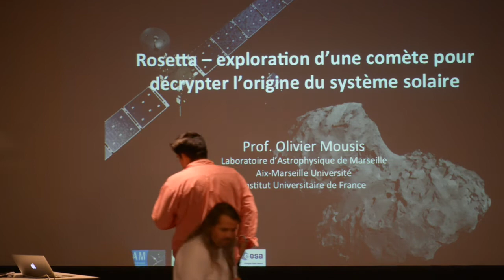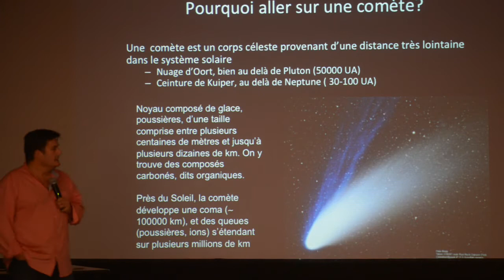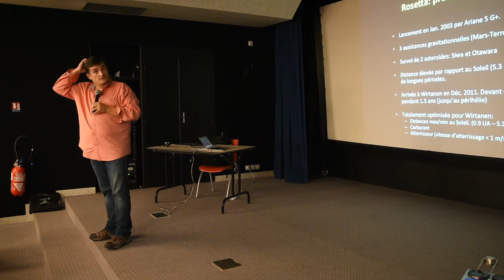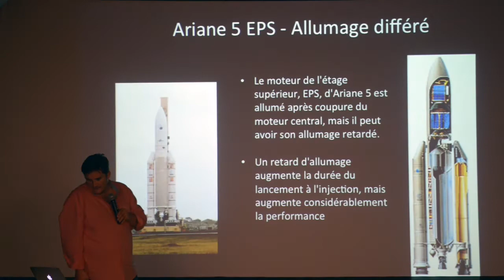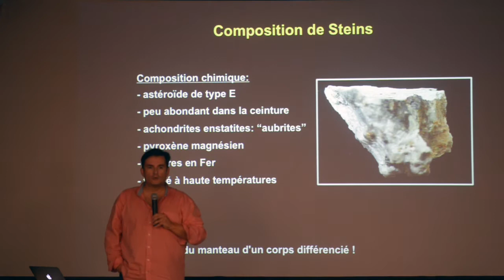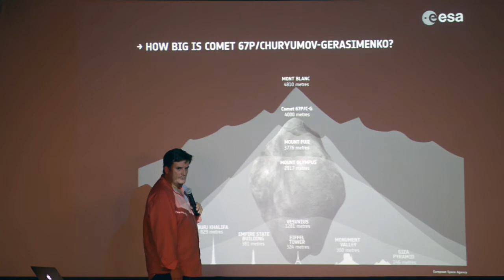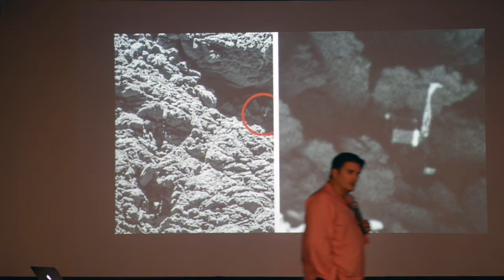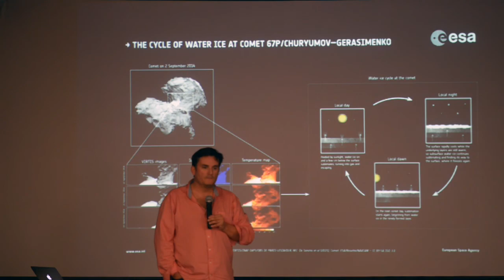13/09/2016 Rosetta, Olivier Moussis